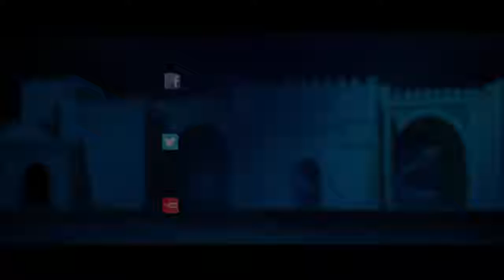48HFP Tunis 2017 (Kick-off) - Diwan FM